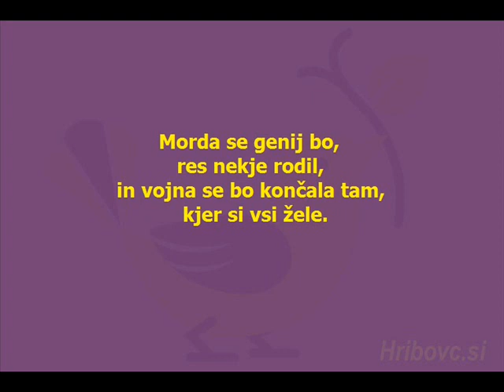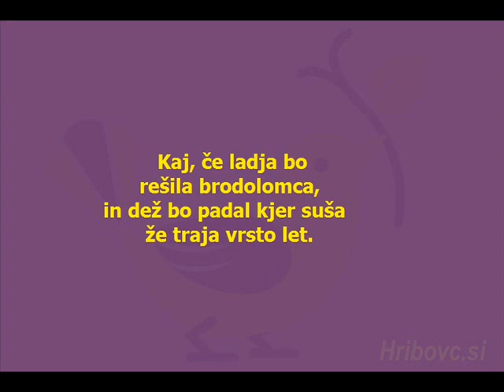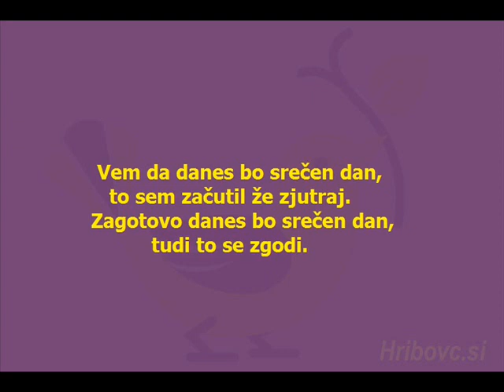Tomaž Domicelj - Vem da danes bo srečen dan (besedilo)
Pesem ni last spletne strani Hribovc.si. Pesem je objavljena samo z namenom, da poslušalcu olajša poslušanje z planinskim seznamom predvajanj in besedilom, in ni namenjena za pridobivanje finančnih sredstev.